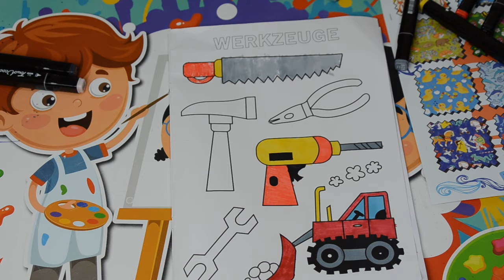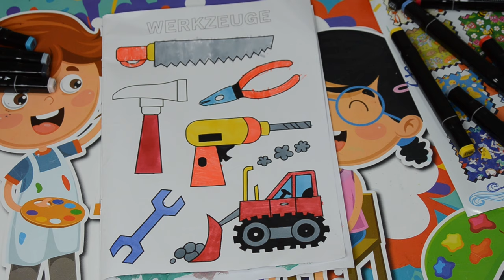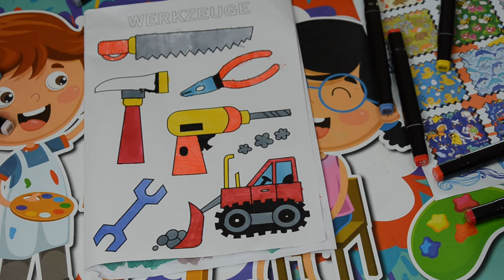Painting pages Tractor | Picture Coloring Pages